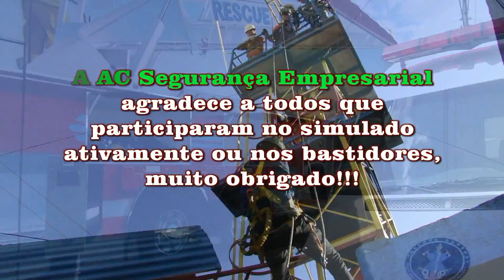Curso Brigada 3422-1130 Emergência Ambiental- Hazop Produtos Perigosos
L: Curso brigada emergência química em Jundiaí, Barueri, Campinas, Itu .Treinamentos e Laudos de Segurança e Saúde do Trabalho.
Curso de espaço confinado, curso de trabalho em altura, curso de operador de caldeira, curso operador de vaso de pressão, curso de primeiros socorros, curso de APH, Curso de Produtos Químicos Perigosos, Laudo  de vibração, Laudo Elétrico, Laudo de Periculosidade, Laudo de Ruído, Laudo de Poeira, Laudo PPRA, Laudo PCMSO, Laudo de SPDA
Curso Brigada Emergência Ambiental-Produtos Perigosos, atendemos em São Paulo, SP, Jundiaí, Louveira, Campinas, Itu, Jordanésia, Cajamar, Itatiba, Cabreúva
Call: 55 ( 0xx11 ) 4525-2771 I'm the Fireman Castro , Instructor Training Cursose Safety and Health at Work .
Curso Brigada Emergência Ambiental-Produtos Perigosos